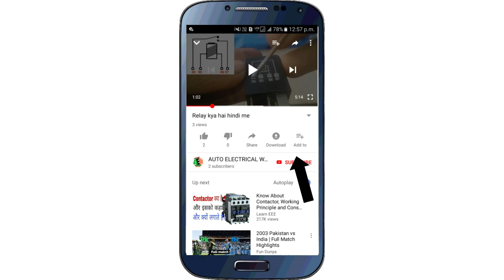FLASHER KYA HAI .indecator ful CONECTION and what is FLASHER FLASHER and indecator light conection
Instagram I'd

fuse wire.
ignition switch.
car wiring
automotive wire.
automotive cable
auto wiring.
car electrical .
jumper wire.
battery cable.
self motor.
valeo self starter.
hyundai accent.
car wiring.
car electrical .
automobile wiring.
wiring harnesses.
ather electric.
jaguar car starting.
fortuner starting.
land rover starting.
mercedes car .
jeep starting .
mini cooper.
ford car starting price.
mercedes benz car starting price.
lexus car starting.
hyundai car starting price.
flasher man.
led indicator.
wiper.